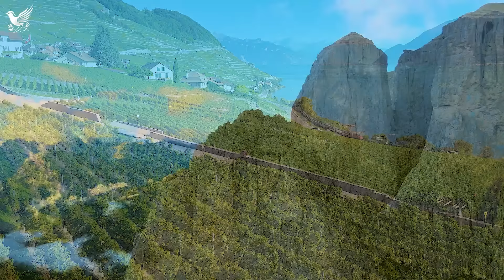Успокаивающая музыка лечит здоровье и успокаивает нервную систему, снижая стресс #5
Успокаивающая музыка лечит здоровье и успокаивает нервную систему, снижая стресс
🌿 Музыка для релаксации, медитации, учебы, чтения, массажа, спа или сна. Эта музыка идеальна для борьбы с тревогой, стрессом или бессонницей, поскольку способствует расслаблению и помогает устранить плохие вибрации. Они также могут использовать эту музыку как фон для медитации или расслабления во сне.

🌿 Распространяйте новую расслабляющую музыку в прямом эфире на канале Soothing Paradise. Они могут уменьшить громкость видео и начать заниматься чем угодно, например, учиться, работать, читать... или просто отдыхать или крепко спать.

Намаста
🎬 Программное обеспечение для редактирования видео: Adobe Premiere Pro CC.
🎬 Программное обеспечение для редактирования видео: Adobe After Effects Pro CC.
📷 Программное обеспечение для редактирования фотографий: Photoshop CC.
Музыка для:
«У нас есть широкий выбор расслабляющей и успокаивающей музыки, которая поможет вам получить максимальное удовольствие от массажа, медитации, йоги или другого сеанса релаксации. Благодаря множеству вариантов, от классических до современных, каждый найдет что-то для себя. »
Музыка для массажа, музыка для медитации, терапевтическая музыка, терапевтическая музыка, расслабляющая музыка, мюзикл.
В этом плейлисте есть расслабляющая музыка для массажа, медитации и релаксации. Музыка играет на фортепиано или клавишных, поэтому ее прослушивание успокаивает и умиротворяет. Если вы ищете музыку для массажа, медитации или релаксации, это идеальный плейлист!
Если вы страдаете от стресса, беспокойства или даже бессонницы, велика вероятность, что ваши проблемы можно решить с помощью такой расслабляющей музыки. Годы исследований и научных исследований показали, что прослушивание музыки — один из самых эффективных способов снизить стресс и тревогу. Также было показано, что это повышает концентрацию и продуктивность. С помощью этих мелодий он

Что можно найти на нашем канале?

🌿 На нашем канале вы найдете расслабляющую музыку для: сна, медитации, йоги, дзен, спа, массажа, учебы и концентрации...

🌿Для улучшения расслабления и концентрации в нашей музыке используются такие мозговые волны, как альфа-волны, бета-волны, дельта-волны и тети-волны.

🌿 Вы также можете познакомиться с другими культурами, так как у нас есть шаманская музыка, индийская музыка, китайская музыка, тибетская музыка с тибетскими чашами и т. д.